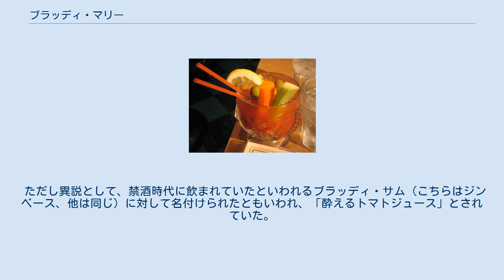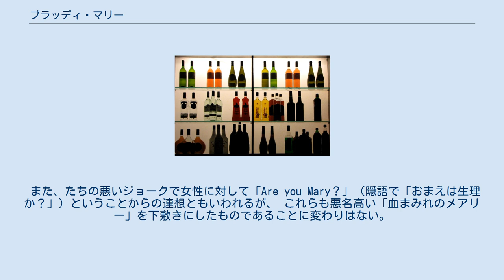ブラッディ・マリー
野菜スティックなどを添えたブラッディ・メアリー ブラッディ・メアリー (Bloody Mary) とは、ウォッカをベースとする、トマト・ジュースを用いたカクテルである。
ウォッカベースであるため、アルコール度数の調整も容易。
 バリエーションも多い。
ブラッディ・マリーと呼ばれる場合もある。
 16世紀のイングランド女王、メアリー1世の異名に由来するといわれている。
メアリーは即位後300人にも及ぶプロテスタントを処刑したことから、「血まみれメアリー」(Bloody Mary) と呼ばれ恐れられていた。
このカクテルは、トマトジュースの色と粘性を血液にみたてて、「ブラッディ・メアリー」の名がついたといわれている。
 ただし異説として、禁酒時代に飲まれていたといわれるブラッディ・サム（こちらはジンベース、他は同じ）に対して名付けられたともいわれ、「酔えるトマトジュース」とされていた。
 また、たちの悪いジョークで女性に対して「Are you Mary？」（隠語で「おまえは生理か？」）ということからの連想ともいわれるが、 これらも悪名高い「血まみれのメアリー」を下敷きにしたものであることに変わりはない。